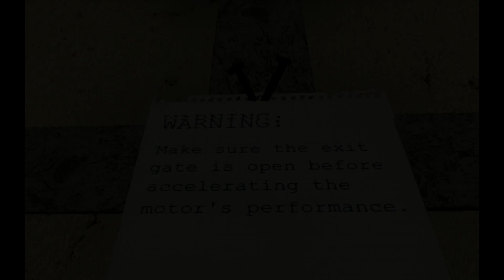Hardcore Parkour / Only If | Ep. 6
So. Many. Levers.